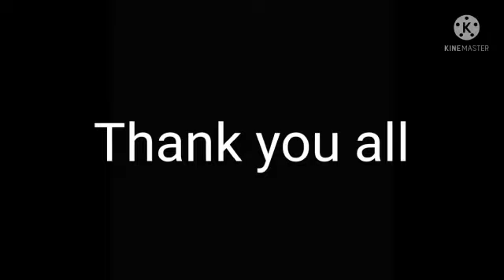mgm public school chungathara, basheer day activity